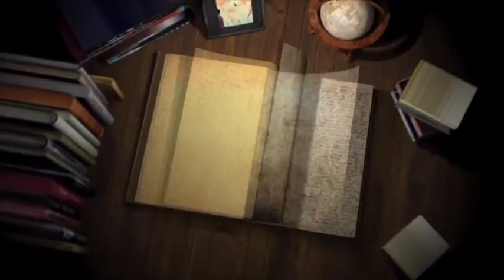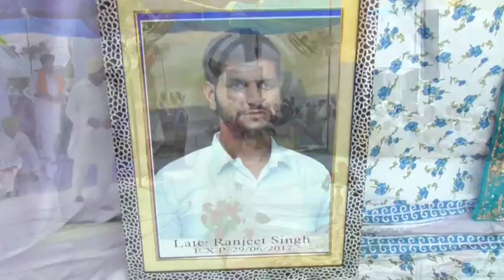108A 08 07 2017 Bhog Sw Ranjit Singh